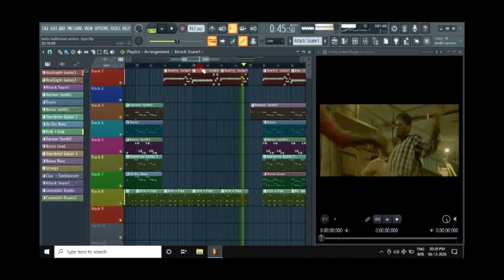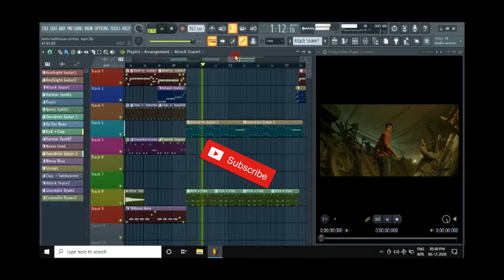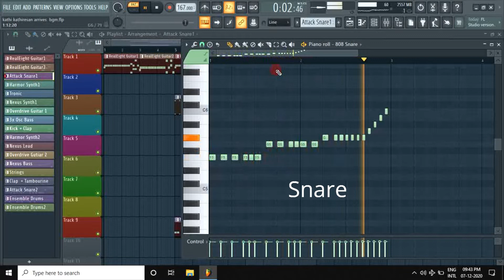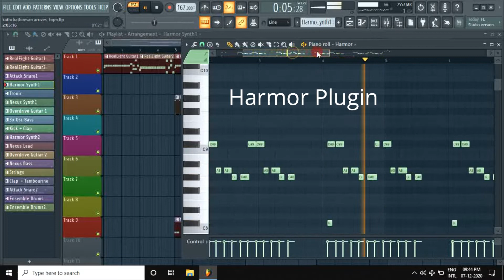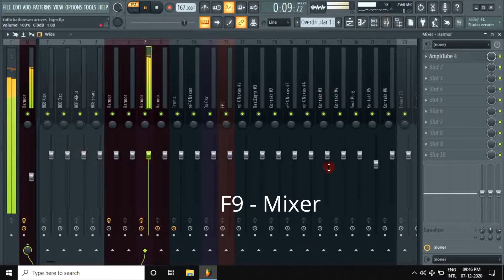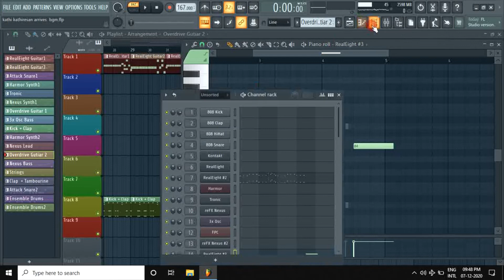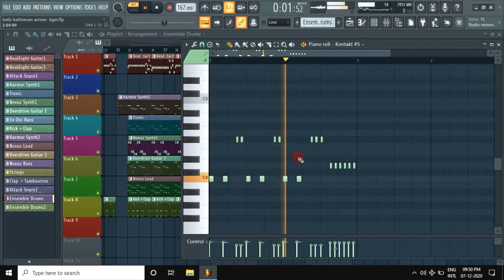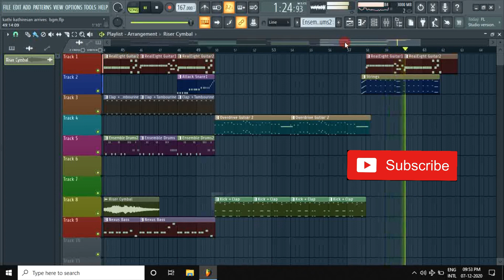Kaththi Kathiresan Arrives Climax Fight BGM | FL Studio | FLP | Tutorial | SM Music Tech | Anirudh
Learn to re-create Kaththi Engira Kathiresan Arrives, Thalapathy Vijay Mass Intro BGM. Kaththi Climax Fight BGM Theme Music Making in FL Studio 20

A Beginner's Tutorial Series#10

I have explained step by step, on a pattern by pattern  basis on how to use RealEight Guitar and ReFx Nexus Plugin to create the BGM

Anyone out there willing to get started with music production, you will find this video helpful!
Cheers!